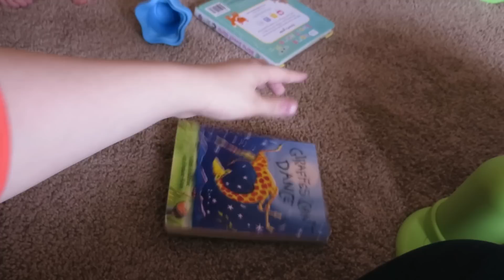TWO MONTH CHECK-UP!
↓↓↓OL' FASHION SNAIL MAIL↓↓↓
(We love getting personal letters from you guys!)

↓↓↓FOLLOW US BELOW↓↓↓

RYAN'S INSTAGRAM ❯ @ryanpflederer
ARIANNA'S INSTAGRAM ❯ @ariannapflederer

↓↓↓ABOUT US↓↓↓

We're Ryan & Arianna Pflederer, Daily Vloggers right outside Chicago, Illinois. Our youtube journey started with a viral video of Arianna singing down the aisle to Ryan. We started posting a few videos here and there and then we decided to take on Daily Vlogging (Minus Sunday) to record our life journey. You, our Pflederer Pfam have watched us get married; enjoy being newlyweds; parent our fur babies, Levi and Daisy; announce we are pregnant; and just recently welcome our 2015 New Years Baby, Revelynne Hope, into the world!

Much Love,
The Pflederers

PS. If you are new, scroll up to the top of this description box and click the link after, "NEW? WATCH THIS!" That will answer all those basic questions our new Pflederer Pfam asks.